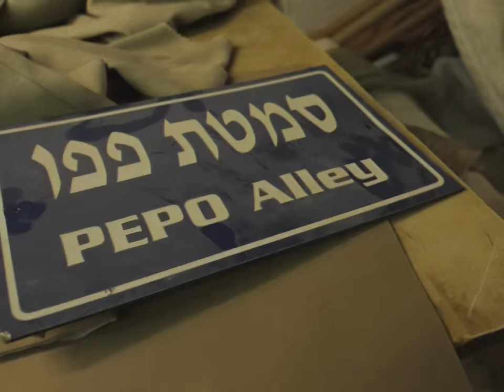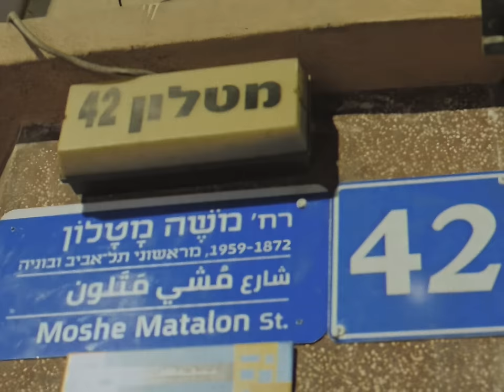פלד מארח את לירון עמרם - פלורנטין | PELED ft. LIRON AMRAM - FLORENTIN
לשירותי הסטרימינג -

ביצוע: פלד, לירון עמרם
הפקה מוזיקלית: מיכאל כהן ואורי שוחט
מילים: פלד, מיכאל כהן
לחן: פלד, מיכאל כהן
מיקס: אורי שוחט
מאסטרינג: איציק פליבה
גיטרה – הדר 'גאגי' לוי ואיתמר לוי
קלידים – תמיר קליסקי
חליל: שלומי אלון
קלידים ותכנותים נוספים: אורי שוחט ומיכאל כהן
הוקלט אצל גיא מר באולפני הקאבום

קליפ:
בימוי צילום ועריכה: מעיין שוורץ
הפקה: נוה לב-רן
אפטר וצבע: דודו ואזנה
סטיילינג: יורה בורמטנוב
עיצוב עטיפה: פלד
צילומים נוספים: ניר גבר, דורון סרי, נוה לב-רן, פאשה קולקוב, מקסים סרדיוקוב, ואדים מכונה, גיא מדור, אדם פרימר, בלזה סטודיו, תומר פוקס, עופר יעקב, מצלמות אבטחה המכלות של הדודות.
תודה לפלרונטין, לכל האנשים והמקומות שעושים את השכונה הזאת וזרמו איתנו על העניין.

וואלק החיים קשים
מחפש לאן לפנות
למה אנשים רעים
תנו לבנאדם לחיות
שכל העולם פה יישרף
את השכונה אני לא עוזב
מסתובב עם מנגינה בלב

לא עוזב את השכונה פה אני נשאר
חי באותה פינה באותה כיכר
כל הבלגן לא שוכח את העיקר
תעשה כבוד לאמא תן לה נשיקה
תן בוסה הנכד של סבא מוסא
חם כמו סמבוסק שרשרת מהבורסה
עם הבץ של אוזה מקבל מוזה
ביטים מהבוקסה חושב מחוץ לקופסה
במנחמיה או בפלורנטין
זוכר את כל המקומות שגידלו אותי
לא צריך את ניו יורק לא רוצה ברלין
רק לראות את המשחק לפצח גרעינים
החיים יפים עם כפכפים שלוש פסים
אומרים שפה קשה אבל הכל יחסי
אספתי חוויות ולא אספתי נכנסים
נדבקתי לשכונה כמו אבק על התריסים

וואלק החיים קשים
מחפש לאן לפנות
למה אנשים רעים
תנו לבנאדם לחיות

מויטל העליה ועד למטלון
כל בניין מתפורר השכירות בית מלון
שמדברים איתי על לב אין שום היגיון
פלד זה הורד שצמח מהבטון
ריח של ירוק מכל החלונות
אנשים פה לא מוותרים על חלומות
אצלנו זה דרך חיים אצלהם זה טרנד
החיים שלי מרצדס כי אצלי הכל בנז
וזה עושה לי עור ברווז
שמכונית עוברת שמה באסים בבגאז׳
במכולת של הדודות אוכל סנדוויץ על ארגז
יעקב מהשוק שמר לי חניה פגז
לא אכפת לי מה כולם אומרים
פינה קטנה בעיר של חטאים
שמרת עליי מאנשים רעים
אני שלך לעולמים

וואלק החיים קשים
מחפש לאן לפנות
למה אנשים רעים
תנו לבנאדם לחיות